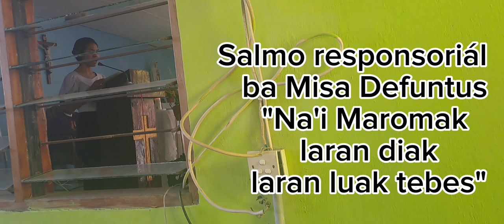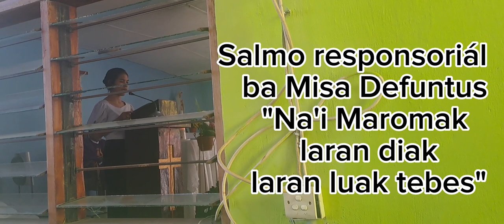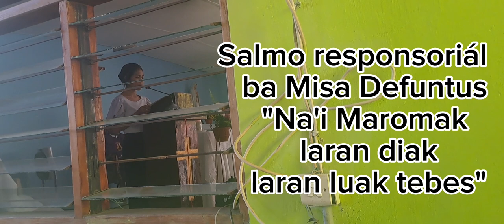Salmo ba Misa defuntus-Na'i Maromak laran di'ak laran luak tebes. 05/06/2023 Kapela S@CroJes BT.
Salmo hananu hosi @Lili Amaral😇

Refraun: Na'i Maromak laran diak laran luak tebes2x
1. Na'i laran diak, Na'i laran luak la hirus hakarak halo diak deit. Nia lahare Ita nia sala, Nia la fó terus Ita tuir Ita sala.

2. Nudar Aman ida be hanoin nia oan sira, Nai hadomi ema be hamtauk Nia. Nia hatene ita ema mai hosi ne'ebé, Nia lahaluha ita ema rai rahun.

3. Ema nia otas hanesan duut, ema mosu hanesan aifunan iha tos laran. Anin huu besok nia lakon, nia fatin buka lahetan.